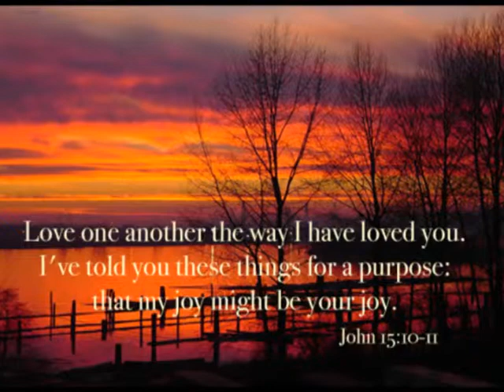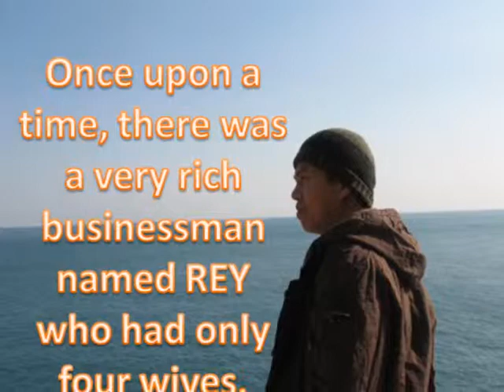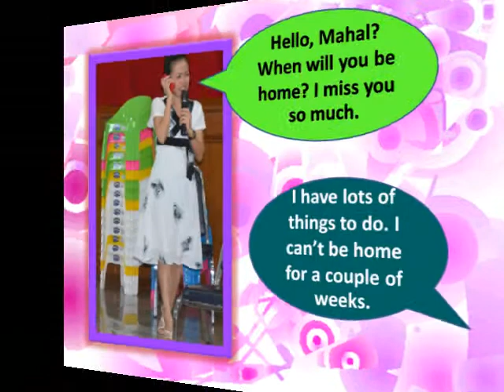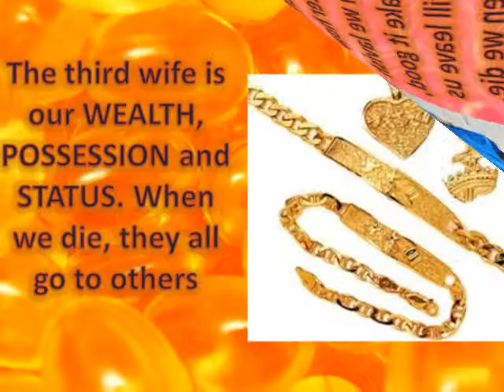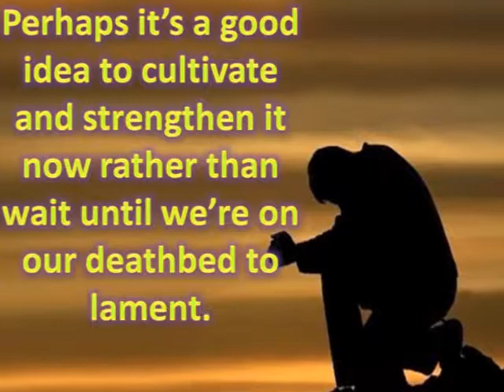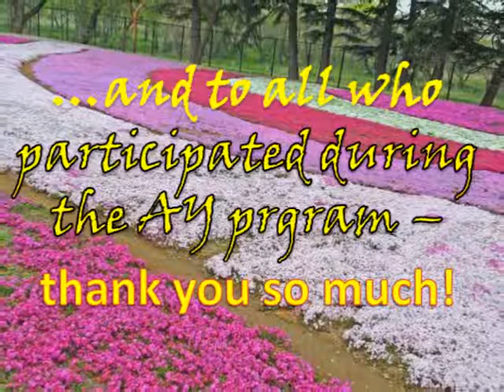RISDAC AY Report - November 26, 2011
We had a drama presentation about "The Four Wives."
In life, these 4 wives are Body, Wealth, Family, and Soul.